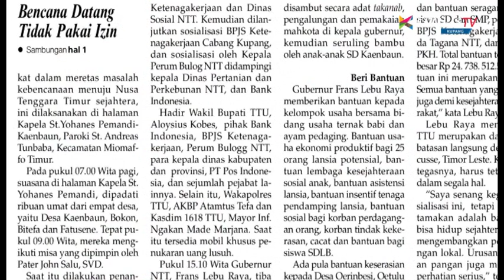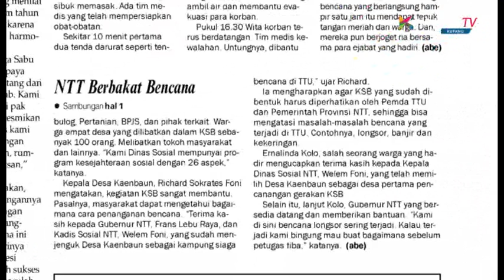ULAS POS KUPANG EDISI 15 AGUSTUS